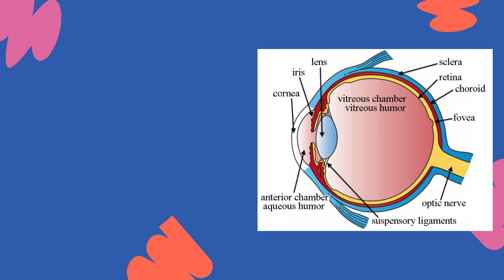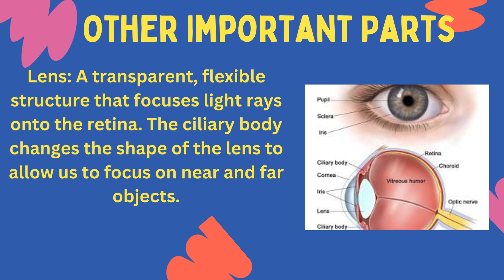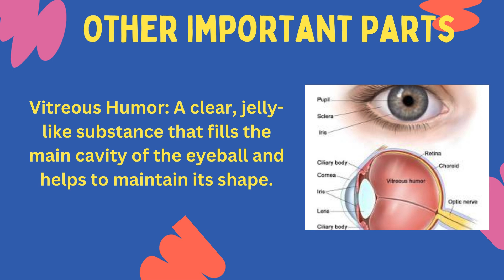Eye Anatomy and structure | 2024